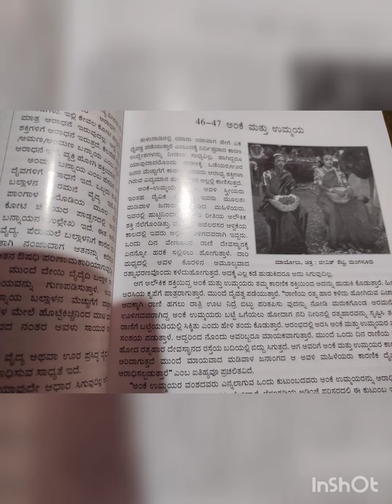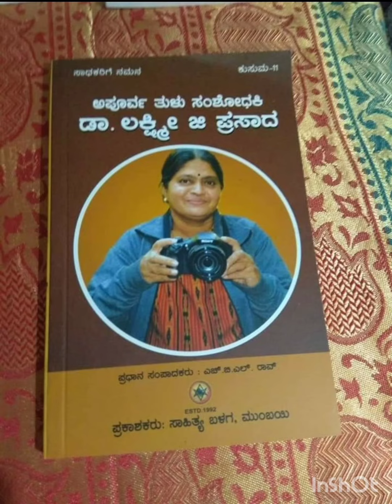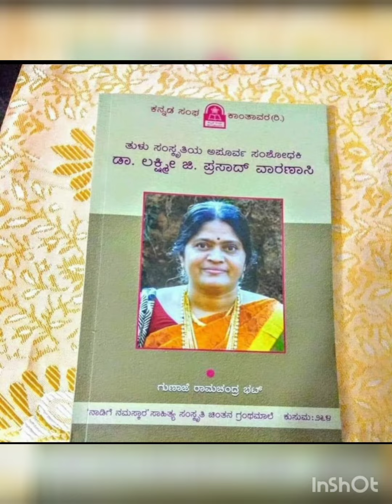7-8 ANKE AND UMMAYA ಅಂಕೆ ಉಮ್ಮಯರು( ಮಾಯೊಲು) ಕರಾವಳಿಯ ಸಾವಿರದೊಂದು ದೈವಗಳು - ಡಾ.ಲಕ್ಷ್ಮೀ ಜಿ ಪ್ರಸಾದ್